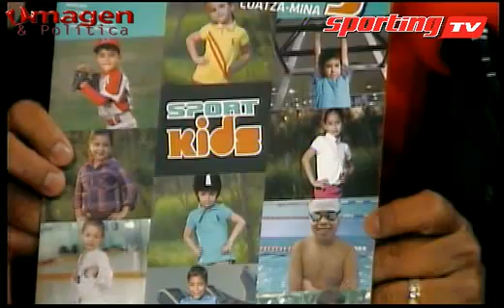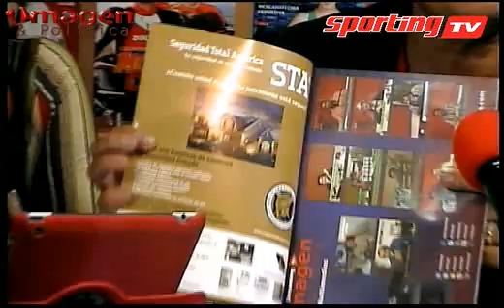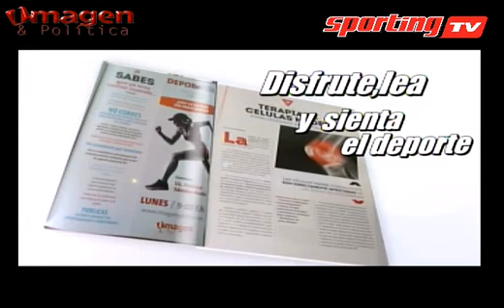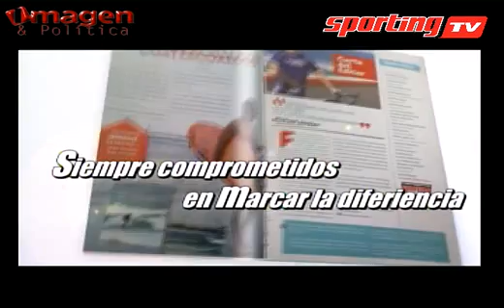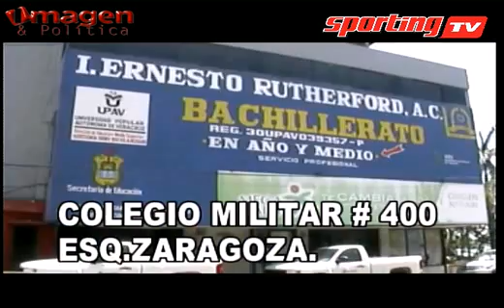SPORTING TV 14MAYO2015